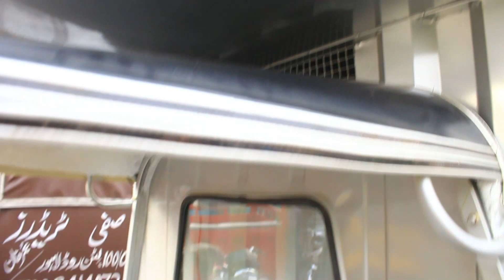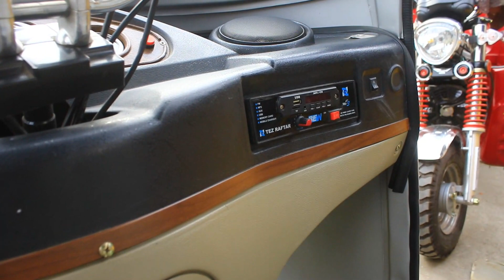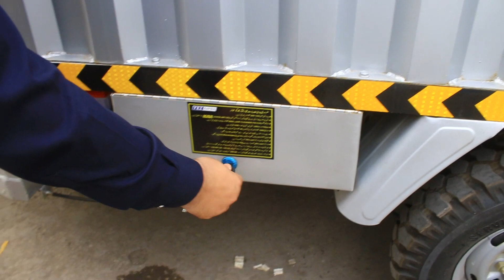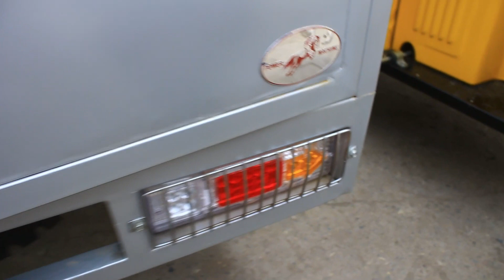Tez Raftar Cargo BOx Loader Rickshaw Price II Hanif Auto 107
Address: 107 Lytton Road Wholesale Market Lahore Pakistan.